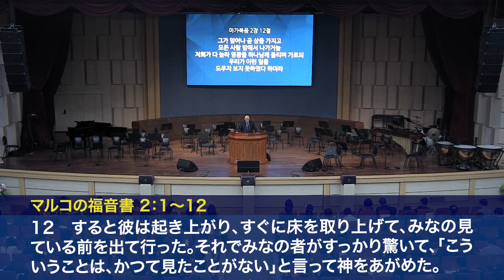「日曜礼拝」信仰の道(2023.10.29)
題名/信仰の道
聖句/マルコの福音書2章1節～12節
場所/カンナム教会
講師/Ock Soo Park牧師